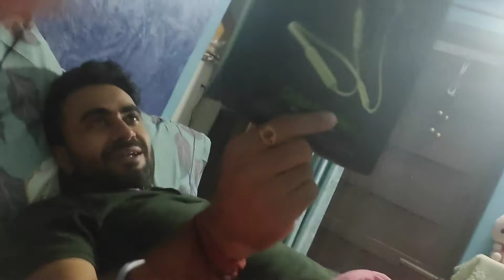Bhaiya dooj special Vlog |Vlog 10 |Himachali Vlogger Ritu